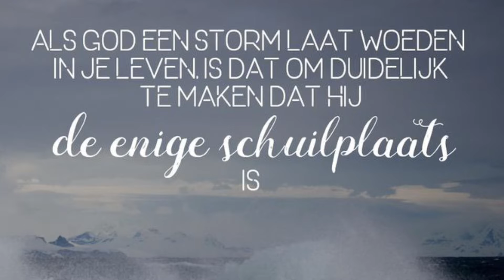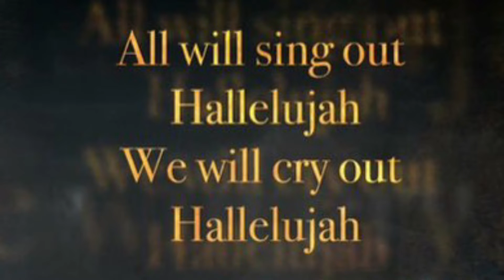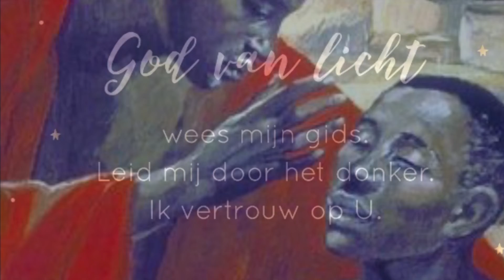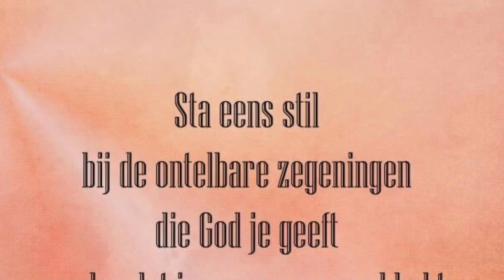“Voldoende voor vandaag”